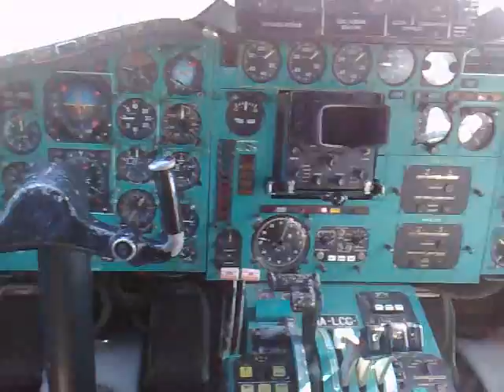Captain Kiss Tibor and "first officer" Kuti Peti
Kiss Tibi bácsi és kis első tisztje Kuti Peti a Malév múzeális Tu-154-ének pilótafülkéjében